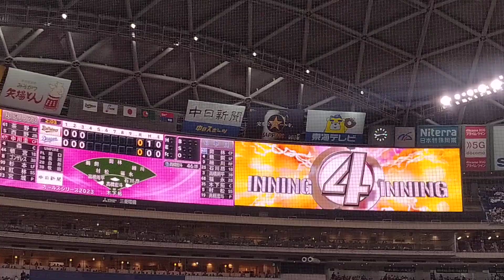パ・セ交流戦「ドラゴンズ×バファローズ」(ガールズシリーズ）、3回終了後のバズーカタイムです。（2023年6月4日、バンテリンドーム）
BsGirls も チアドラゴンズ とともに参加。

平成ガールズシリーズということで、懐かしい曲も。